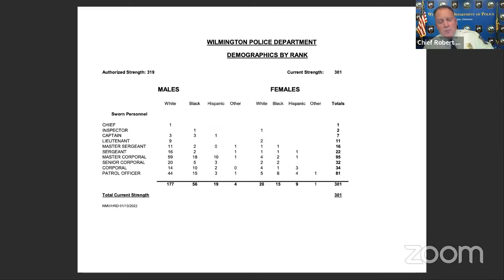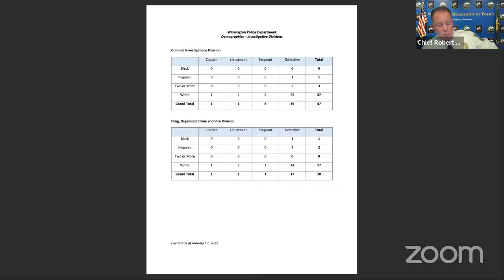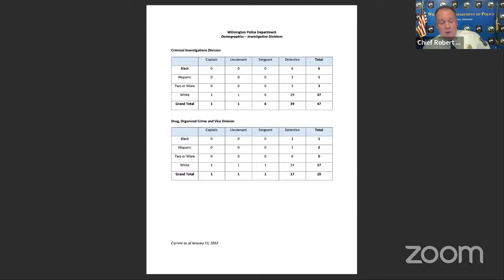Special Public Safety Committee Meeting | 01/18/2022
This is a special public safety meeting with the Wilmington Police Department to address a variety of issues not normally addressed at the regular committee meeting.

Time to respond to questions will be limited for the speaker and Council Members. Individuals wishing to offer public comment must sign up to be recognized and will be limited to 3 minutes. Public comment will last for a maximum of 45 minutes.

In an effort to protect the public and city employees during the recent, rapid increase of COVID infection resulting from the Omicron variant during the Governor’s continuing state of public health emergency, the President of City Council has decided pursuant to his authority under the Freedom of Information Act that this meeting of Council shall be fully virtual with no anchor location. City Council Chambers and Committee Room will not be used for the meeting, or open to the public.

To participate remotely in tonight's meeting please follow the instructions on the meeting agenda at the following link: